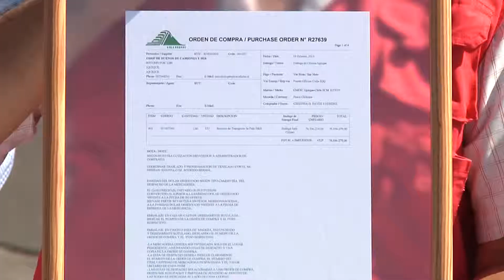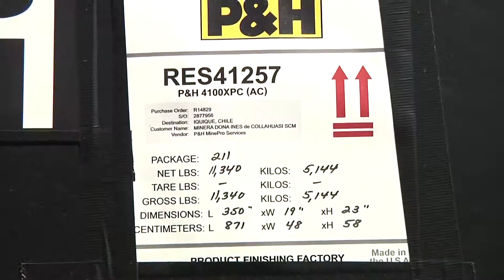COLLAHUASI LLEGA A ACUERDO CON CAMIONEROS LOCALES - Iquique TV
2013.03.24: Minera Collahuasi y la Federación de Transporte Tarapacá Iquique, llegaron a  un acuerdo para la prestación de servicios a la cuprífera

El inicio de este acuerdo se vio marcado por el traslado hasta la faena de Collahuasi, en 53 camiones, de una de las palas mecánicas más grandes del mundo